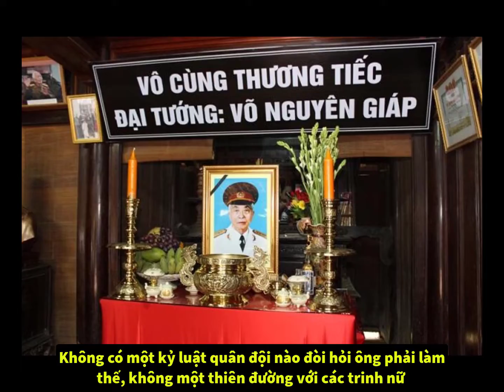Bạn có biết "BỘ ĐỘI CỤ HỒ" là gì không ?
Video được đăng với sự cho phép từ kênh :  Dòng Máu Việt